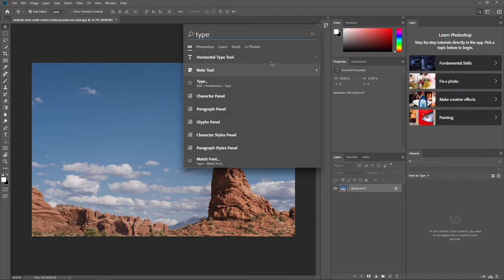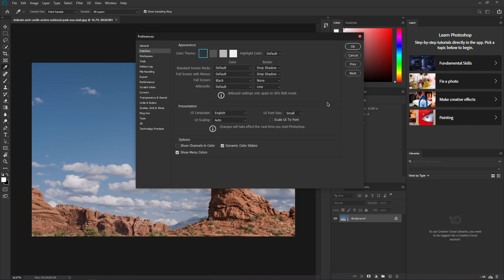Details of photoshop navigation menu tools and panels | changing theme | using search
Details of photoshop navigation menu tools and panels | changing theme | using search | Photoshop Bangla tutorial